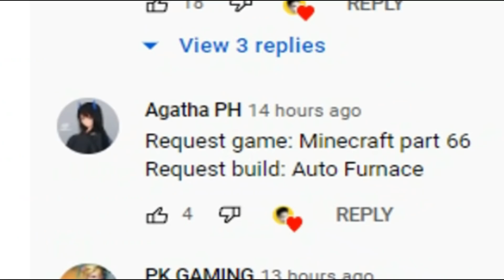Ang Hirap Manalo sa Squid Game - Roblox